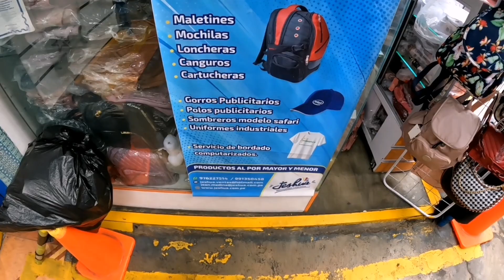Mochilas al MAYOR Y MENOR en Jr AMAZONAS [MUNDO DE LAS MOCHILAS]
Todos los link están aquí abajo 👇🏻